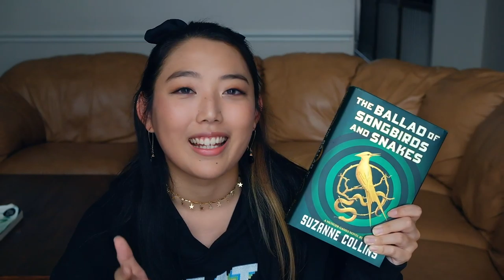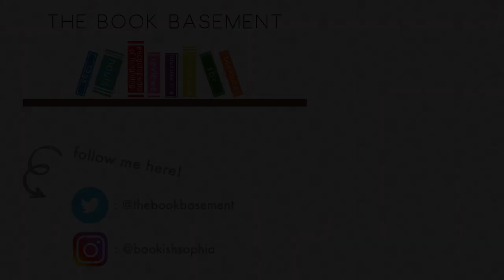THE BALLAD OF SONGBIRDS AND SNAKES BY SUZANNE COLLINS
it feels wrong to post videos about fictional stories as if what we're living in right now in the united states isn't its own dystopia, but... hopefully, you can enjoy this video regardless.